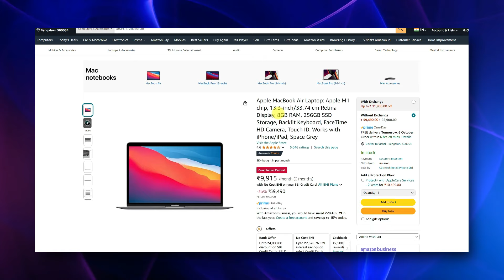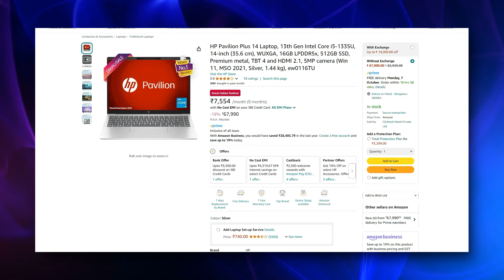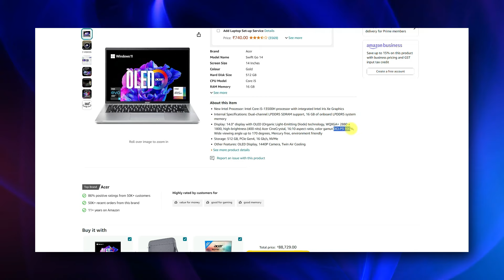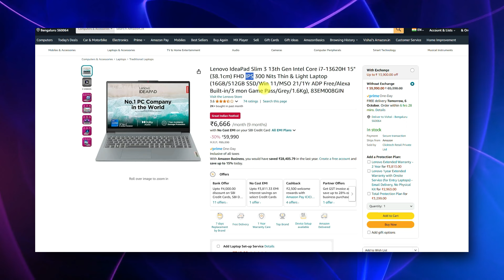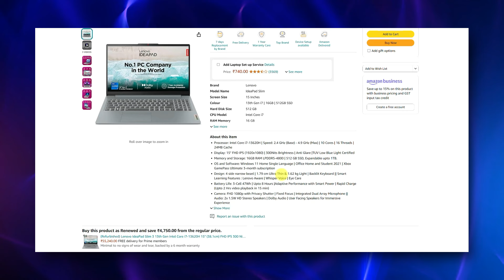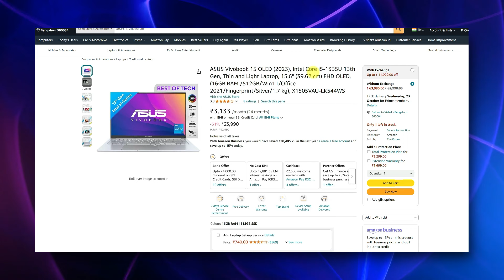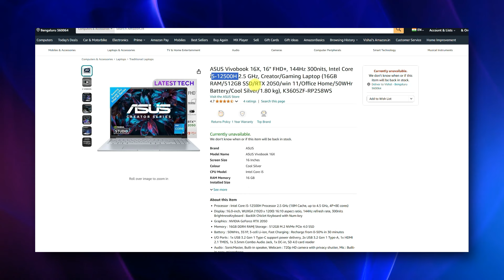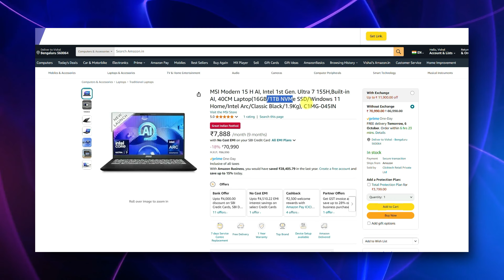[Oct 2024] Best Laptops Under 60000 and 70000⚡Performance-Oriented and Good Looking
Best Laptops Under 60000 and 70000 for October 2024 are here. I have created a list of the best laptops for everyday use in this video. You can easily use these laptops for Coding, Graphic Designing, Video Editing, and more. Some of these laptops come with great build quality and gorgeous display.

The actual prices of these laptops may differ from what is shown in the video. To know the exact price, click the paid links given below.

14-inch Laptops
👉 Apple MacBook Air M1
👉 Dell Inspiron 5430
👉 HP Pavilion Plus 14
👉 Lenovo IdeaPad Slim 5
👉 Acer Swift Go OLED

15, 16-inch Laptops
👉 Dell Inspiron 3530
👉 Lenovo IdeaPad Slim 3
👉 ASUS Vivobook 15 OLED
👉 ASUS Vivobook 16X
👉 MSI Modern 15

👉 Editing Laptop